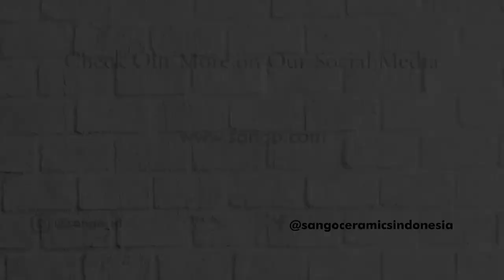How to Set Your Table with Wakaya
Showing you two version of table setting to make your table more beautiful with our product, WAKAYA. The green color and leaves pattern make this collection suitable for nature lovers out there.